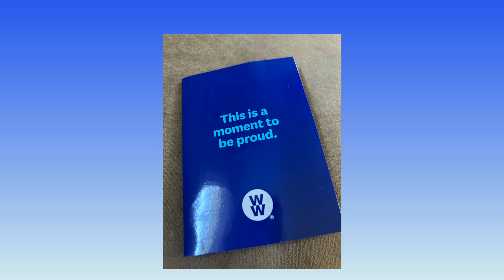WEIGHT WATCHERS WEDNESDAY | HOW I LOST THE FIRST 5 POUNDS!!!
In today's video, I would like to share my Progress on the Weight Watchers program!  I want to share with you my successes, challenges, and favorites!  I would also like to share how much weight I lost!